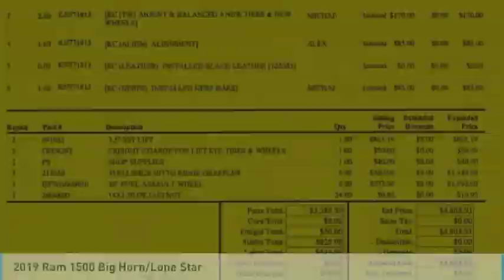2019 Ram 1500 Sanford FL 42671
2019 Ram 1500 Big Horn/Lone Star - $34995

New 4inch Lift Kit 4x4 Factory Warranty, $6,000 New 4inch Lift with 20inch Fuel wheels and 35inch Nitto tires, $2,400 Level 2 with remote vehicle start power heated seating with center floor console, $245 backup camera, 1-year free maintenance (Value up to $1,000). 15-day exchange policy, rotary shiftier, towing package, power sliding rear window, keyless entry with alarm, tilt steering, cruise control, steering wheel controls. Factory Warrant good until 2/5/22 or 36k miles, Powertrain Warranty good until 2/5/24 or 60k miles. 2019 Ram 1500 Big Horn/ Lone Star Level 2 New 4inch Lift 4x4. Do not make a $3K+ mistake, B4 you buy a used truck demand to see shop bills & have the truck inspected by a 3rd party!brSTILL UNDER FACTORY WARRANTYbrbrRepair Description: Total Invested =$4,805.93br10 Mile Road Test, 135 Point Inspection, Installed Lift Kit, Mount & Balanced 4 New Tires & New Wheels, Alignment, Installed Black Leather, Installed Nerf Bars, brBattery Condition Test : Good, Alternator Condition Test : GoodbrLabor time quoted by All Data Universal ShopKeybrbr*While every attempt has been made to ensure accuracy until service is completed, please be advised listing details, selling price and pictures are subject to change. We attempt to update this inventory on a regular basis. However, there can be a lag time between the sale of a vehicle and the update of inventory.*